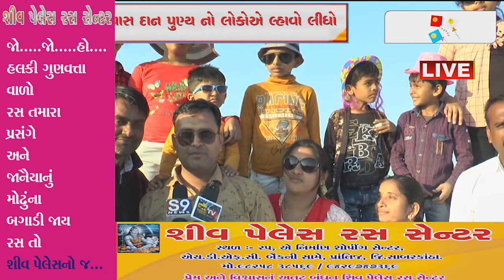prantij (prantij) પ્રાંતિજ સહિત તાલુકામાં મકરસંક્રાંતિની ભવ્ય ઉજવણી ./ZSTVNEWS//